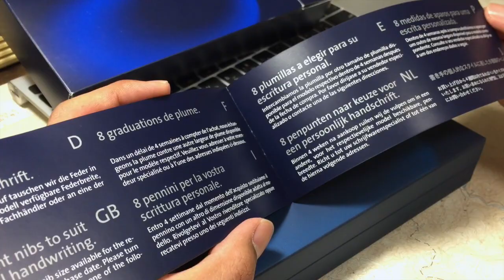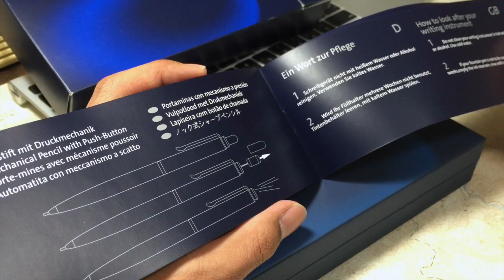【レビュー】ペリカンのクラッシックM200デモンストレーターを手に入れた！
万年筆に慣れるために2500円程度のペンを3年程使ってきましたので、そろそろ次のステップに進もうかと思って手に入れました。憧れのペリカン。初ペリカンです。うれしーw
思ったよりボソボソ喋ってしまいました。聞き取りづらくてすみません。

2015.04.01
iPhone6